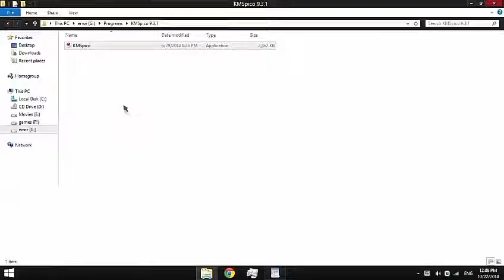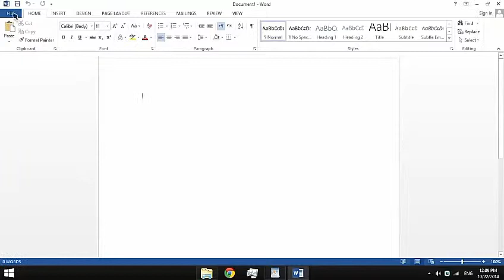How to Activate Microsoft Office Professional Plus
The Following is how to make microsoft office profesional plus 2013 be activated.

Or